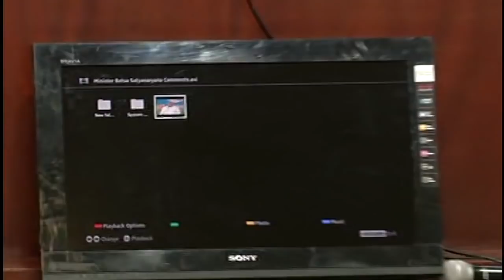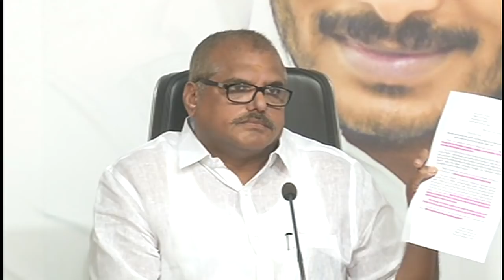40 నిముషాల్లో చంద్రబాబు చరిత్రని బయటపెట్టిన బొత్స | Minister Botsa Slams ChandraBabu over IT Raids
Watch 40 నిముషాల్లో చంద్రబాబు చరిత్రని బయటపెట్టిన బొత్స | Minister Botsa Slams ChandraBabu over IT Raids